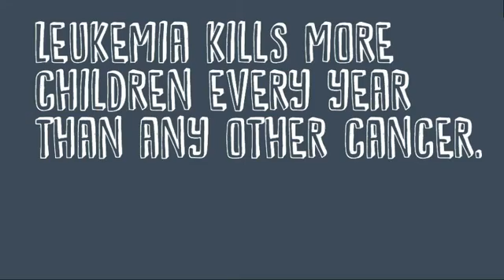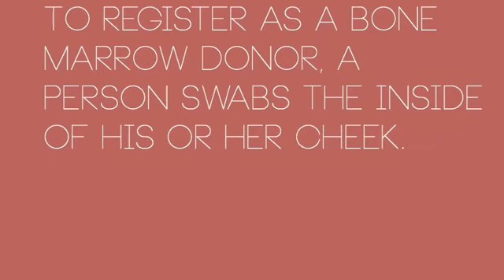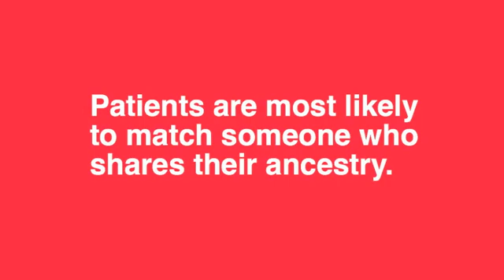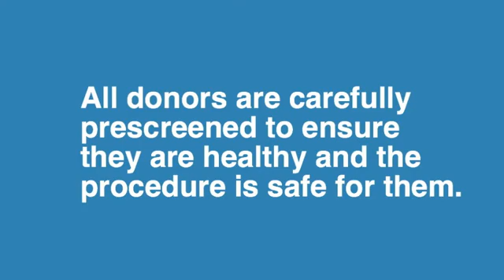Valpo, GETSWABBED! - Columbia College Chicago, Communication Department - Public Relations`